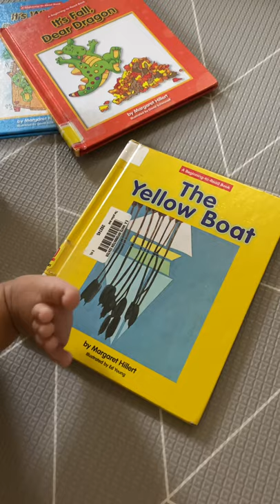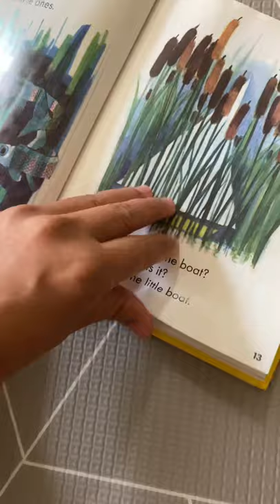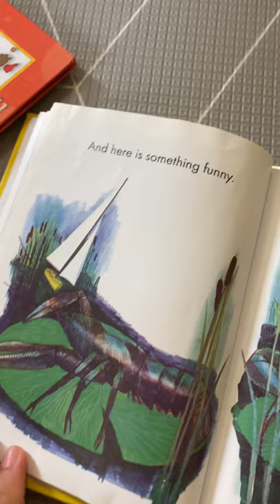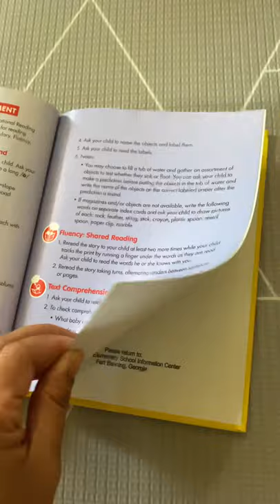The Yellow Boat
Read Aloud!

The Yellow Boat by Margaret Hillert
Illustrated by Ed Young

Reading a book to baby Alakai